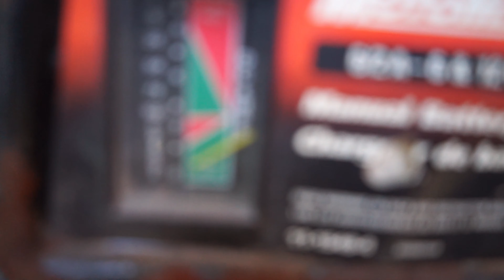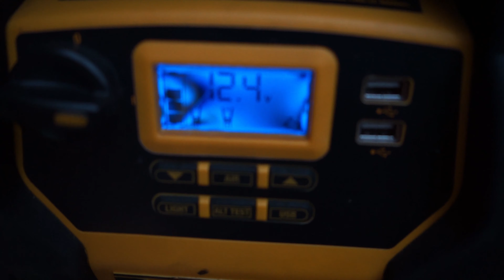Detail Car Wash Super Clean | Genesis Coupe